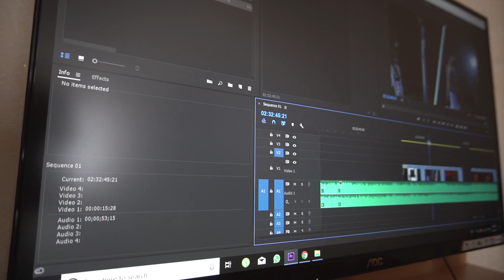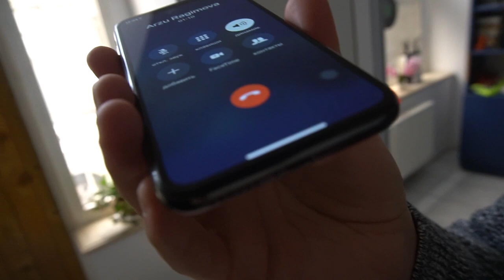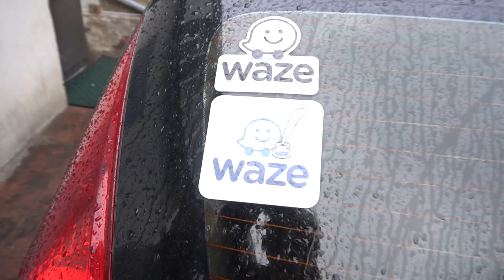Vlog #1 TANIŞLIQ. Picmus Production və Bali ilə söhbət!